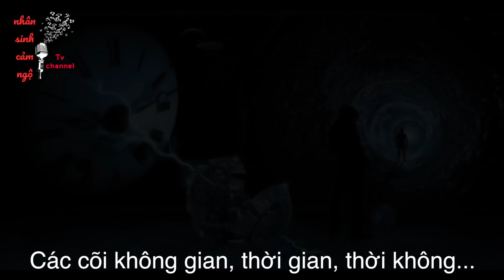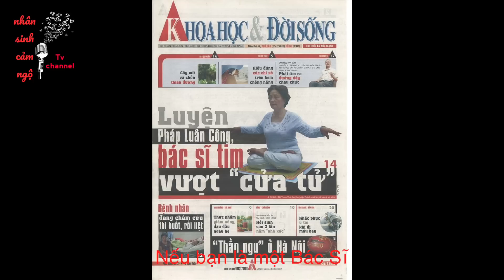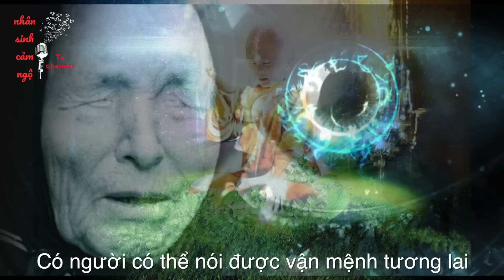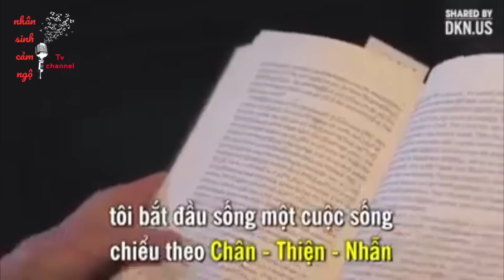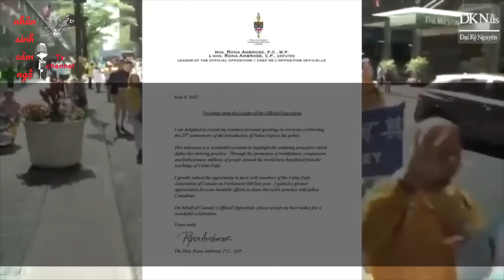📚 MỘT CUỐN SÁCH VÔ GIÁ "CHUYỂN PHÁP LUÂN"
🌸QUÀ TẶNG CUỘC SỐNG 📚MỘT CUỐN SÁCH VÔ GIÁ
🔥 Thời điểm 1996 _ 1997, cứ 10 người Trung Quốc lại có một người đọc quyển sách này, số người đọc ước tính là bao nhiêu khi dân số Trung Quốc thời điểm đó khoảng 1 tỷ!? Trong hơn 20 năm qua, cuốn sách này đã được dịch ra 40 ngôn ngữ khác nhau, thu hút vô số người đọc tại hơn 140 nước trên thế giới, con số không thể ước tính được. Và được xếp thứ 14 trong tổng số 100 cuốn sách được bình chọn yêu thích nhất thế giới.
🔥 Vì đâu mà có sức thu hút đến vậy? Câu trả lời là phải có điều đặc biệt tốt mà người chưa đọc vĩnh viễn không thể nào biết và trải nghiệm được! Một cách nông cạn có thể nói, người chân thành đọc Chuyển Pháp Luân, đều có được mọi lời đáp cho cuộc đời mình!

🍀 THIÊN THƯ

Một cuốn sách thần kỳ
Cuốn sách Chuyển Pháp Luân
Từ trên trời ban xuống

Dạy con người cách sống
Để đạo đức thăng hoa
Để tâm tính an hoà
Để làm người thật tốt

Sống theo Chân - Thiện - Nhẫn
Thân thể hết ốm đau
Và biết sống vì nhau
Làm nhân tâm hướng thiện

Xã hội càng an định
Không còn điều bất chính
Không còn kẻ tham lam
Không dám làm điều xấu

Đời dẫu không tranh đấu
Thiện - Ác vẫn phân minh
Am hiểu hết sự tình
Từ tiên thiên vạn cổ

Khai mở nguồn tri thức
Biết đường "Trở về nhà"
Thoát luân hồi vạn kiếp

Nếu ai chưa được biết
Thật tiếc cả cuộc đời
Nay duyên đã tới nơi
Đừng bỏ qua cơ hội

Tìm hiểu ngay trên mạng
Tìm đọc Chuyển Pháp Luân
Pháp bảo giữa hồng trần
Quà trời cho miễn phí

Học Pháp Luân Đại Pháp
Còn gọi "Pháp Luân Công"
Cả thế giới cộng đồng
Cùng nhau tinh tấn học

🌸 Chín chữ vàng màu nhiệm
Của Đại Pháp ban cho
"PHÁP LUÂN ĐẠI PHÁP HẢO"
Và "CHÂN - THIỆN - NHẪN HẢO"
Là pháp bảo bình an
Cứu người qua kiếp nạn
Nay tôi xin tặng bạn
Khi hoạn nạn nhớ dùng

(Nguồn: Facebook Nguyễn Sử)

☘️ THIÊN THƯ

Nợ nghiệp chồng chất đầy khắp thân
Vũ trụ mênh mang tớt xuống dần
Tranh giàng sáu nẻo luân hồi khổ
lạc cõi hồng trần giọt lệ ngân

Cơ duyên vạn cổ gặp sư tôn
Được ban thiên thư "CHUYỂN PHÁP LUÂN"
Đồng hóa đại pháp CHÂN - THIỆN - NHẪN
Theo Thầy từ bi cứu thế nhân